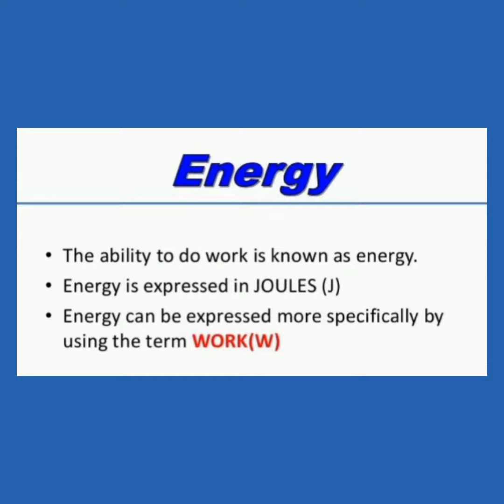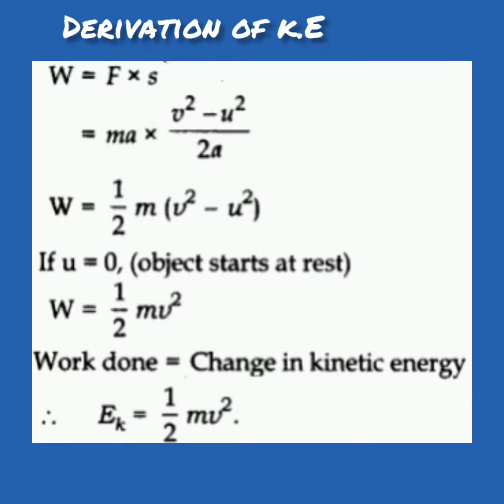Energy and it's type#whatisenergy?typesofenergy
kinetic energy..
derivation of kinetic energy
potential energy
easy way to learn types of energy..
physics for class 9 and 10